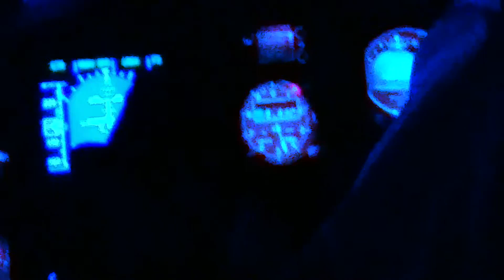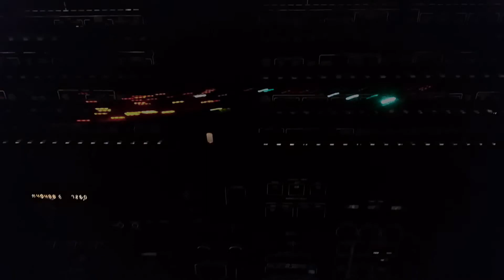OK Tune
Orquestra Popular de Paio Pires